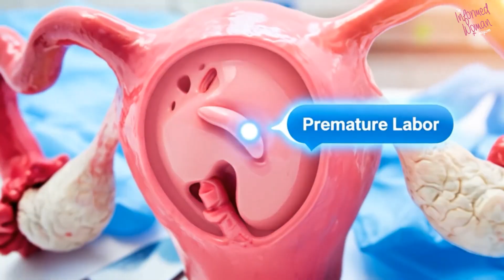Welcome to The Informed Woman Magazine | Empowering Women Through Science and AI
Welcome to The Informed Woman Magazine, where science meets clarity and knowledge becomes strength.

In a world filled with confusing and often misleading health information, we bring you trusted, medically accurate insights into the topics that matter most to women, from fertility, hormones, and menopause to genetics, innovation, and the future of reproductive medicine.

Guided by William J. Bologna, a pioneer with over 50 patents and more than 40 years of innovation in women’s healthcare, our mission is to translate complex science into clear, actionable understanding.

We use modern AI tools for video generation to simplify complex medical concepts, making them engaging, visual, and easy to digest, helping every woman take charge of their health with confidence.